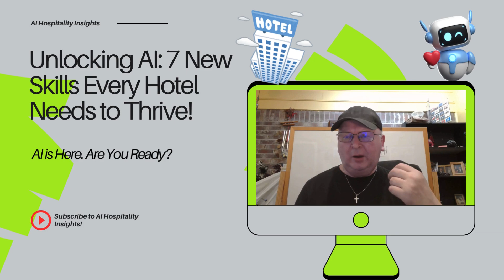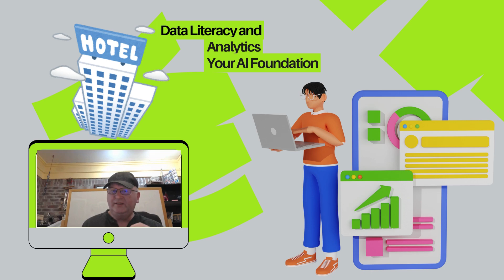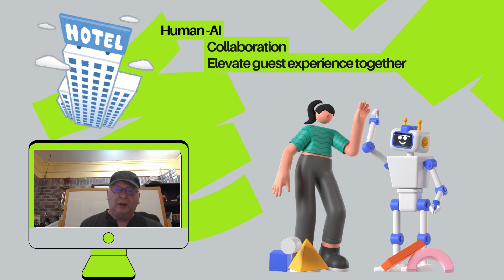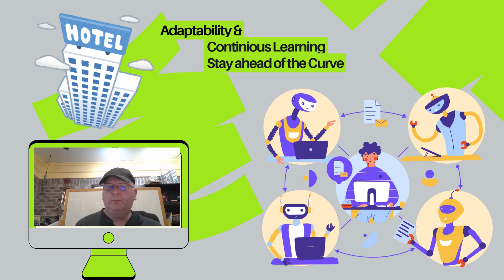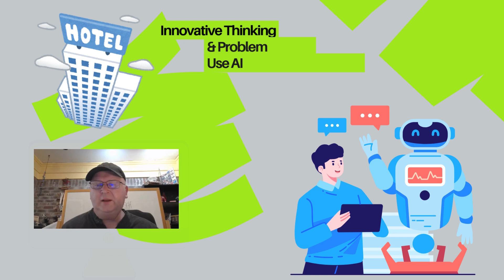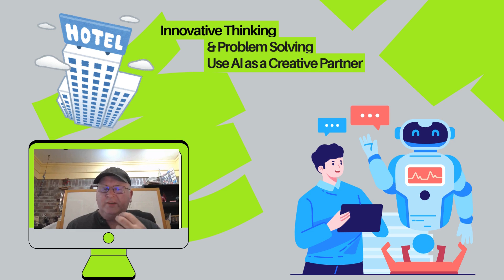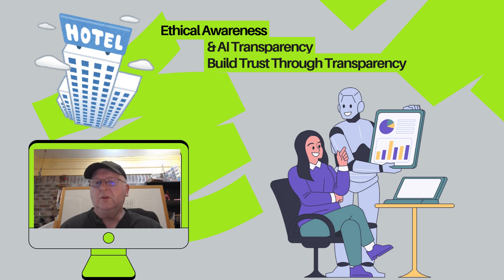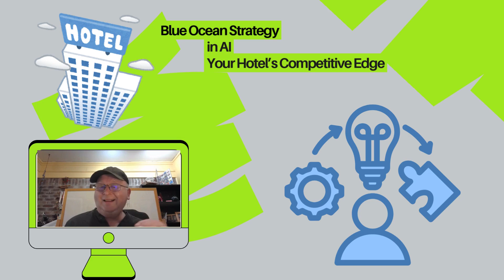Unlocking AI: 7 New Skills Every Hotel Needs to Thrive!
The hospitality industry is undergoing a revolution driven by Artificial Intelligence (AI)! 🌐 But with this transformation comes the need for new skills that will define the future of hotels. Wondering what these skills are and how they can elevate the guest experience? 🤔

In this video, we'll explore the 7 essential skills every hotel professional must master to stay competitive in the AI age. From mastering data analytics and human-AI collaboration to embracing adaptability, digital proficiency, and ethical AI practices, we break down the strategies to help your hotel stand out in a crowded marketplace. 🚀

What You'll Learn:
1️⃣ How to leverage AI for operational efficiency and enhance guest interactions.
2️⃣ The importance of emotional intelligence and human connection in an AI-driven world.
3️⃣ Digital proficiency: why all hotel staff must navigate AI tools confidently.
4️⃣ Creative thinking: Discover how to use AI as a partner to innovate and solve problems.
5️⃣ Ethical awareness: Build trust through transparency with your guests.
6️⃣ How to apply Blue Ocean Strategies to create unique market opportunities with AI.

Join me, Are Morch, as I take you through a transformation journey, helping hotels move from traditional practices to innovative AI-driven success! 🌍💡

👉 Watch till the end for a special tip on how to turn AI challenges into opportunities for growth!

Don’t miss our weekly updates with the latest trends, actionable strategies, and expert insights.

Are Morch
Digital Transformation and AI Coach

Understanding AI’s Role: AI technologies can enhance guest experiences, automate processes, and improve operational efficiency in the hospitality industry.

0:00 AI is Here. Are You Ready?
0:48 Introduction to AI in Hotels
2:41 Data Literacy and Analytics
3:59 Human-AI Collaboration
5:34 Adaptability and Continuous Learning
7:03 Emotional Intelligence and Soft Skills
8:15 Digital and Technological Proficiency
9:28 Innovative Thinking and Problem Solving
10:49 Ethical Awareness and AI Transparency
12:30 Blue Ocean Strategy in AI
13:55 Join Us in The AI Revolution